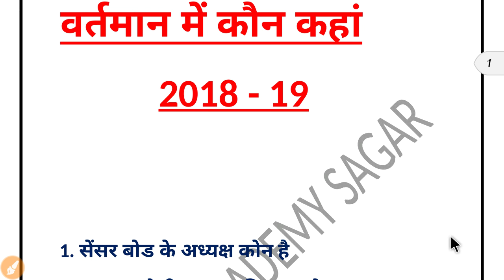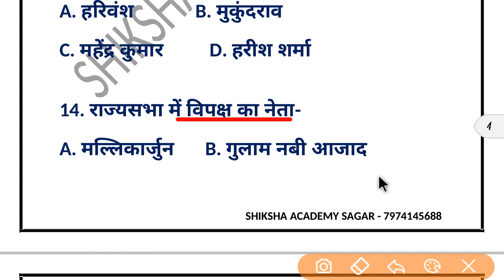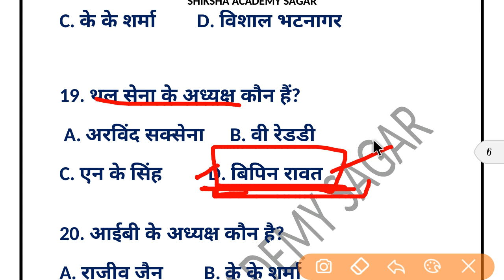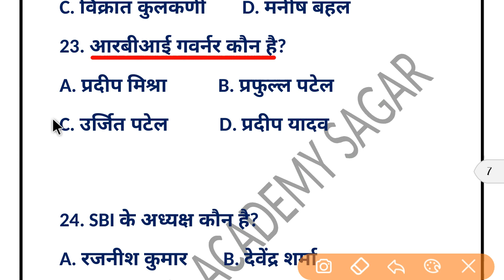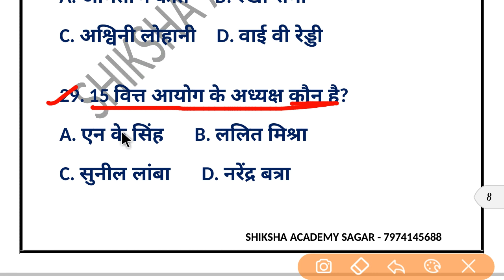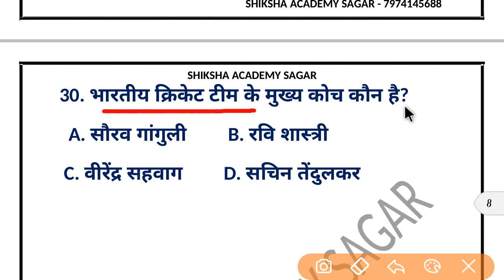वर्तमान में कोन क्या है ||इनका पता तो रहना चाहिए || India ke kon kya hai 2018 me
Shiksha Academy
January to november current affairs 2018,
 Banking general awairnes, Ibps ga,
Ssc ga, Railway CBT 2,
Ib exam, VDO EXAM,
Upsc current affairs,up police exam 2018, up police exam 2018 news, up police exam 2018 paper, up police exam 2018 answer key, up police exam 2018 date, up police exam 2018 cancel, up police exam 2018 26 october,